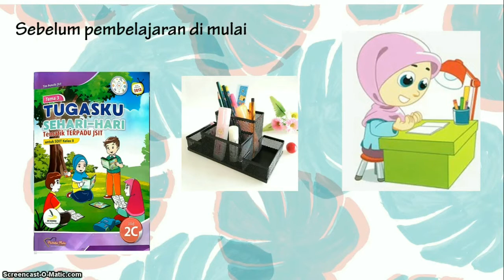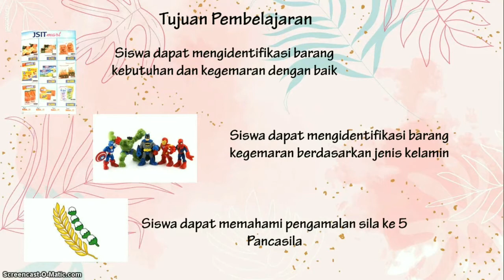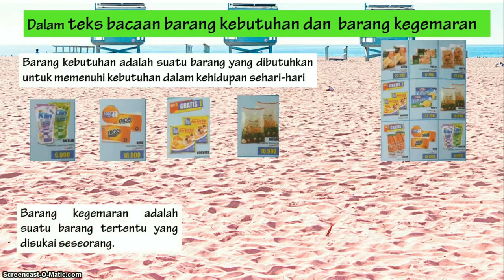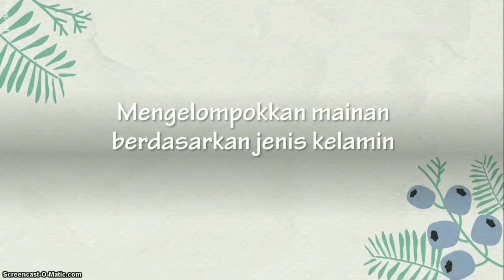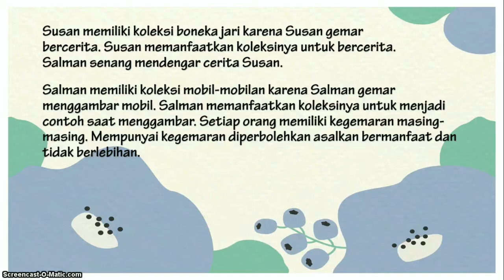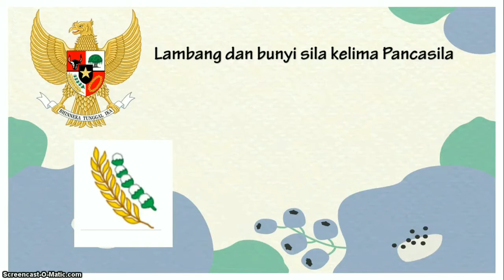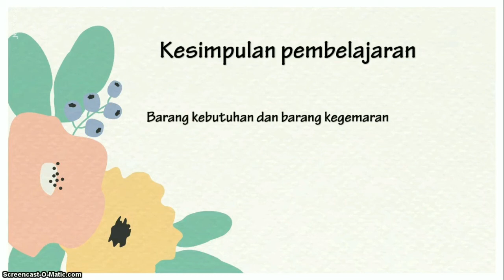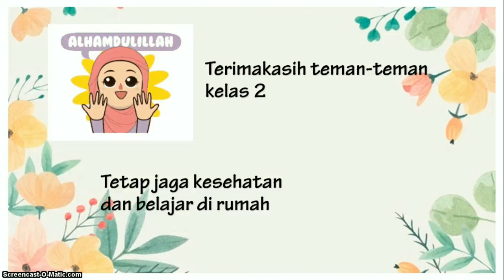48 KELAS 2 TEMA 3 ST 2 PB 5